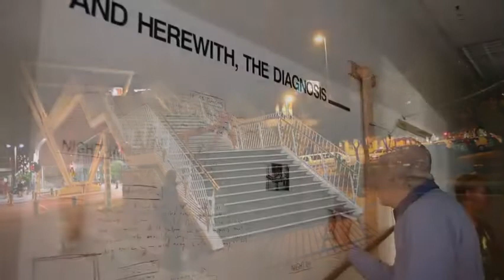ITC 2012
The Infecting The City Public Arts Festival took place in and around Cape Town City Centre from the 6-10th March 2012. This video reviews the artworks and the effect of placing public art in public spaces of Cape Town. Infecting The City is presented by the Africa Centre. This film was created by Muti Films.